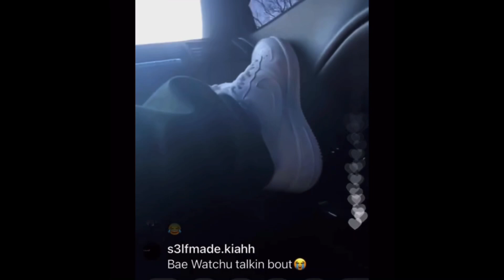Tec Tell NBA Members To Show Some They Own & Stop Riding Youngboy Wave!!!!✅ BabyJoe Respond....